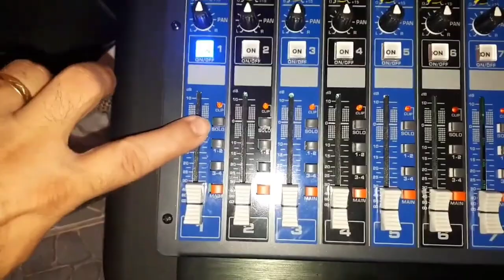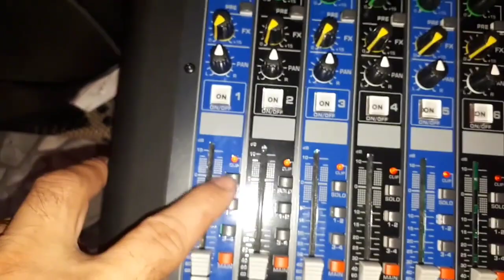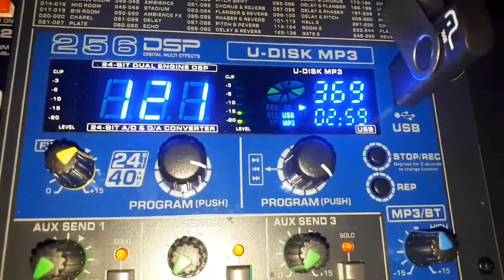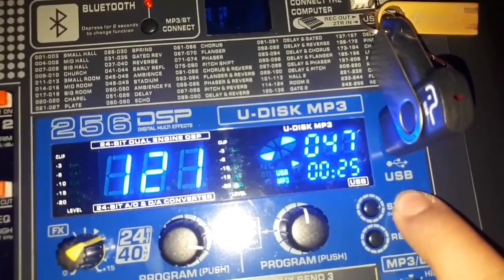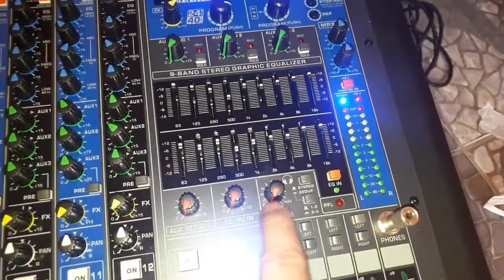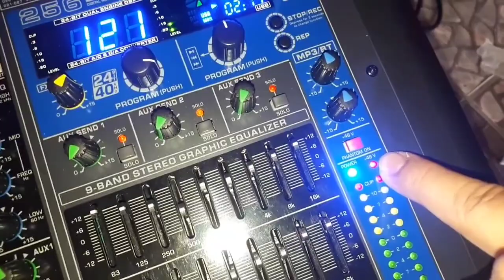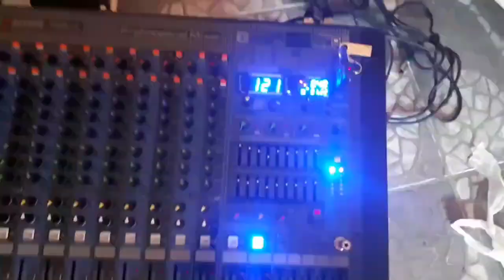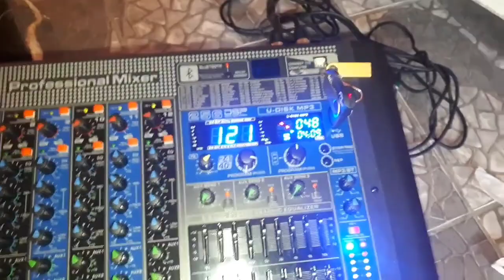Arcano TOMP-12, ótima mesa de som pra quem deseja aperfeiçoar técnicas de equalização e alinhamento.